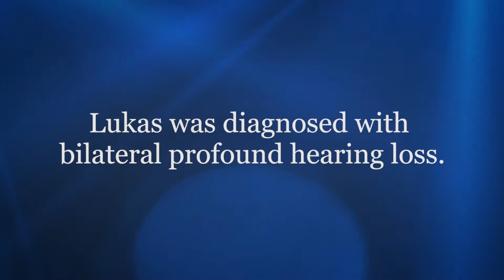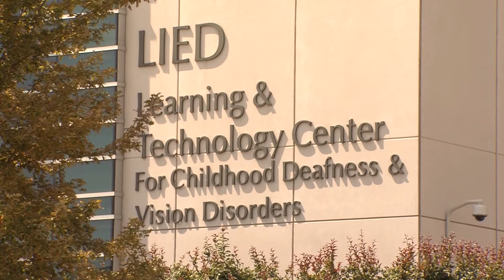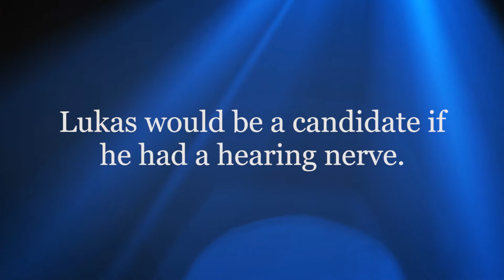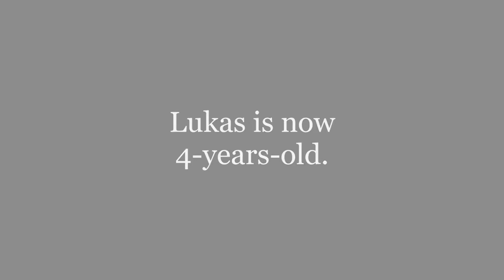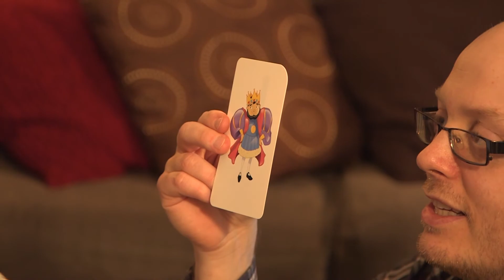Cochlear Implants: Lukas' Story - Boys Town National Research Hospital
The Cochlear Implant Center at Boys Town National Research Hospital has served children and adults with severe or profound hearing loss for more than a decade with comprehensive clinical services. Watch how cochlear implants have changed Lukas' life. For more information on our Cochlear Implant services,